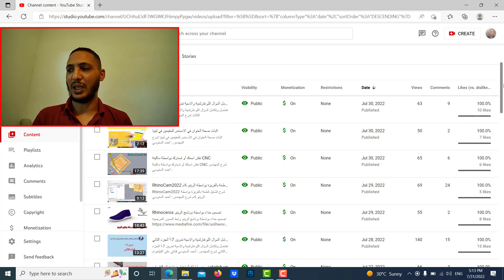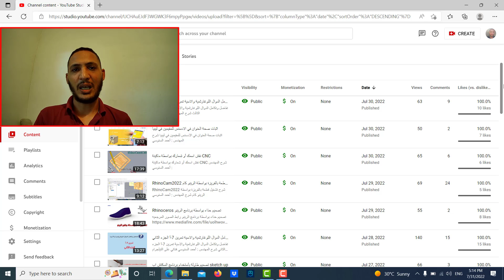سبب مغادرة اليوتيوب || اليكم بعض الاسباب المهمة